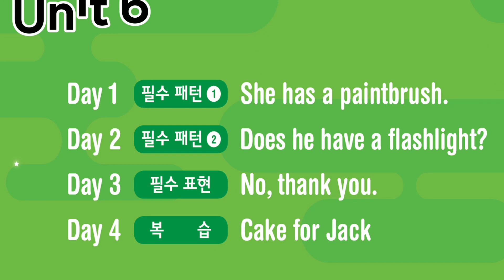(초등 필수어휘)Talk 터지는 매직스피킹 2 Unit 6 - No, thank you.